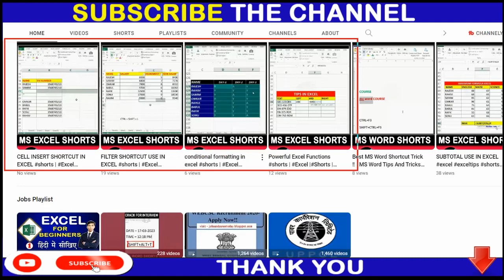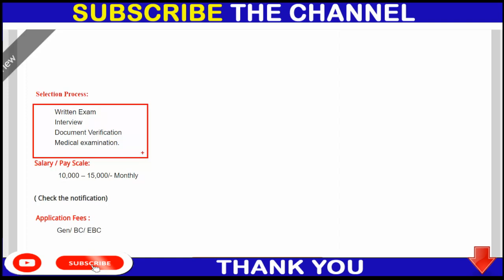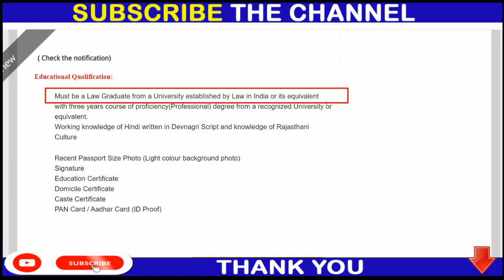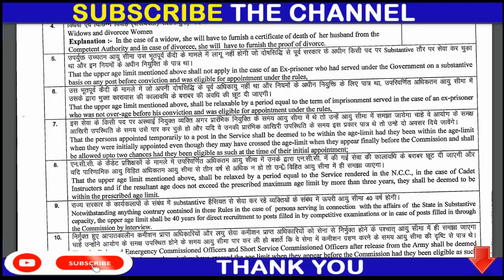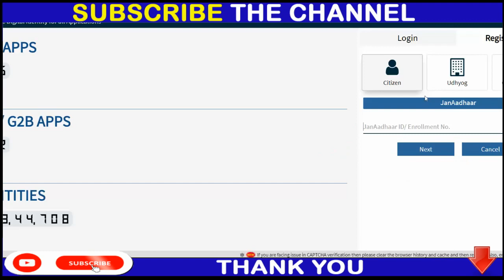RPSC Junior Legal Officer Recruitment 2023, Exam Date, Vacancy, Eligibility – Apply Now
12th pass jobs
12th pass latest vacancy